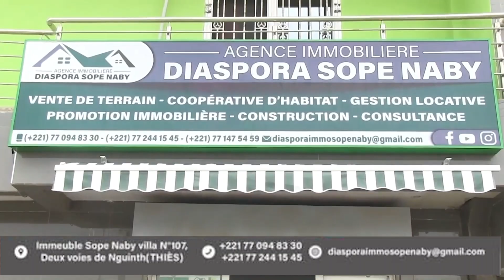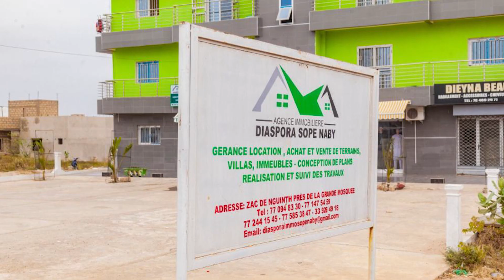AGENCE IMMOBILIÈRE DIASPORA SOPE NABY... AGENCE BI WOOR